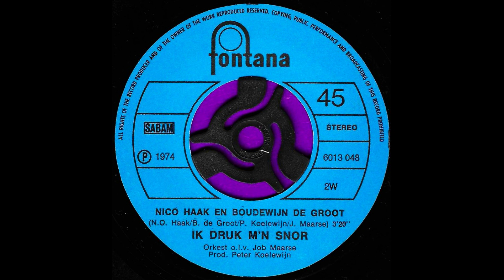Ik druk m'n snor / Nico Haak & Boudewijn de Groot.